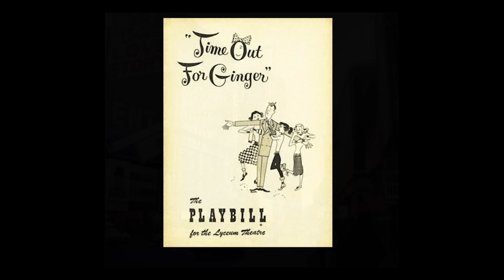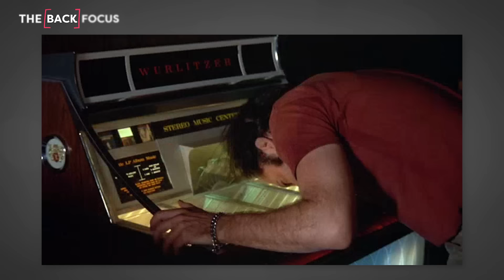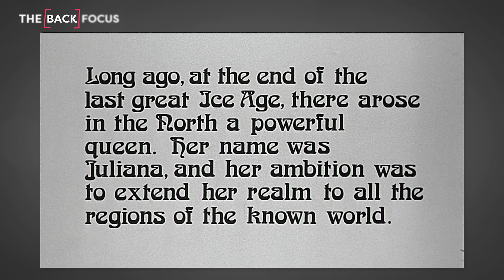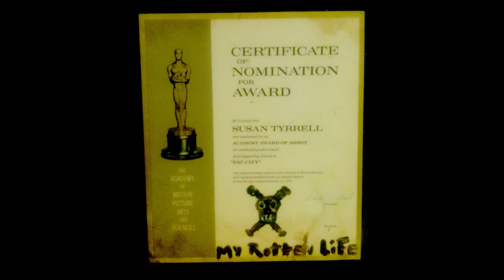The Tragic Story of Susan Tyrrell. From 'Fat City' to 'Forbidden Zone' to 'Cry-Baby.'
This episode deals with sexual assault, suicide, and substance abuse. Around the 22 minute mark of the video.

Explore the captivating life and illustrious career of Academy Award-nominated actress Susan Tyrrell in this comprehensive video essay. Dive deep into her most iconic roles and unforgettable performances, from her critically-acclaimed role in ‘Fat City’ to a slew of cult classics like ‘Cry-Baby’, ‘Butcher, Baker, Nightmare Maker,’  ‘Bad,’ and ‘Forbidden Zone’. Discover the unique talent and unyielding spirit that made Susan a beloved figure in Hollywood. This video provides an in-depth analysis of her acting style, significant milestones, and her influence on the film industry. Learn about her early life, her rise to fame, her many struggles, and her enduring legacy in the arts.

0:00 - Introduction.
3:43 - Growing up and start of acting career.
5:37 - 'Shoot Out' & 'Bonanza.'
7:13 - 'Fat City' & Oscar nomination.
10:20 - 'The Killer Inside Me.' Andy Warhol's 'Bad.' Saturn Award.
14:32 - Voice over work. 'Wizards' & 'The Chipmunk Adventure.'
16:08 - 'Butcher, Baker, Nightmare Maker.'
19:19 - 'Forbidden Zone.'
22:02 - 'My Rotten Life - A Bitter Operetta.'
25:50 - John Huston allegations.
32:34 - 'Big Top Pee-wee,' 'Cry-Baby' & final role.
35:41 - Remembering Susan Tyrrell.